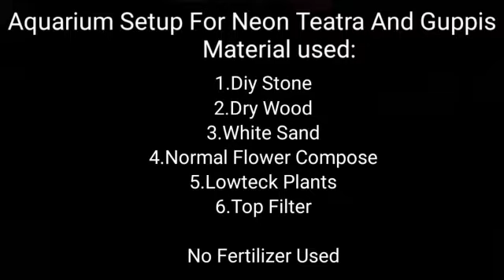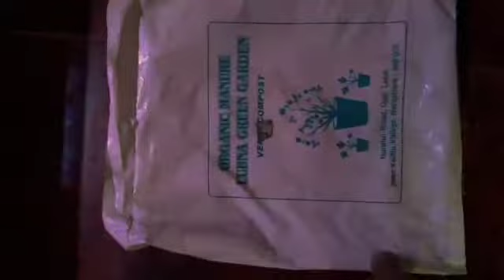How to make '' DIY NANO SIZE AQUARIUM SETUP FOR NEON TETRA AND GUPPY FISH''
HELLO guys has mentioned in the TITLE we are providing information about Nano size aquarium setup for Neon tetra and Guppy fishes🐠.And also for Tropical fishes.
Our instagram ID; animalkingdom54